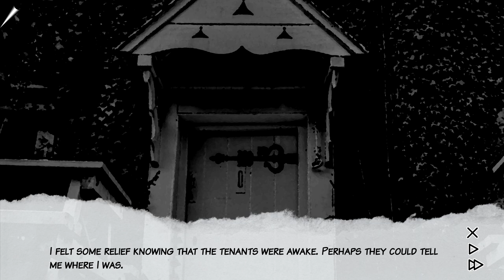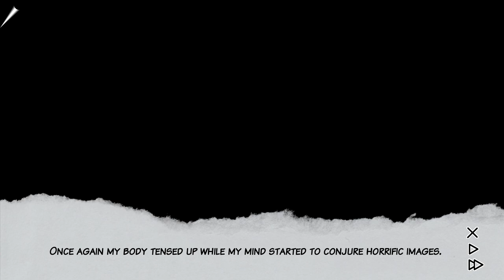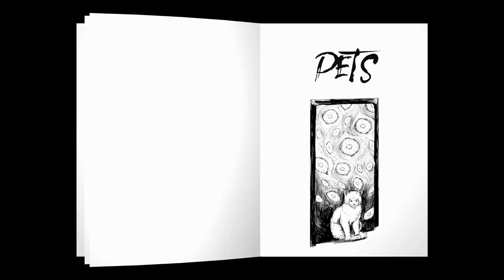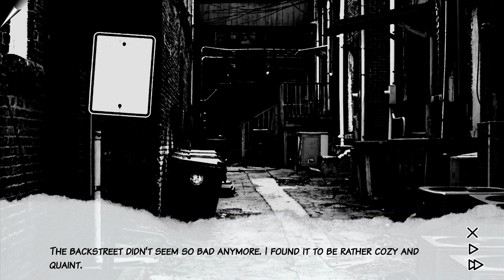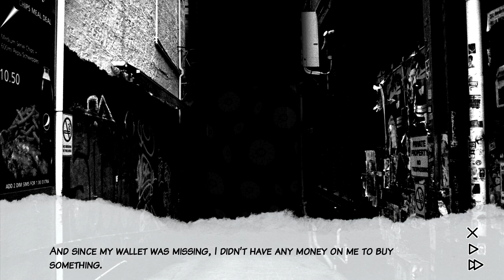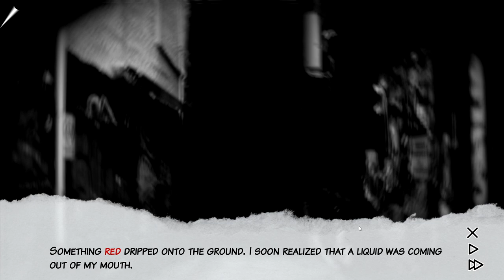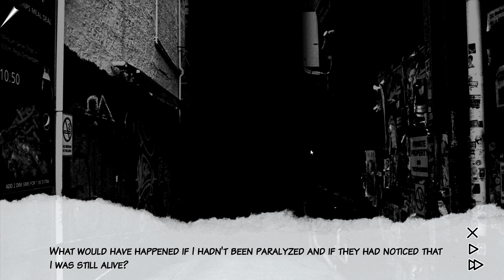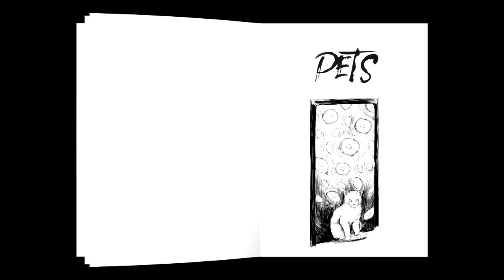The Junji Ito Inspired Visual Novel is OUT! | Mycorrhiza (Part 1)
The Junji Ito Inspired Visual Novel is OUT! | Mycorrhiza (Part 1) - Mycorrhiza is a love letter to horror manga in the form of a visual novel. Some of our biggest inspirations include the works of Junji Ito and Masaaki Nakayama.